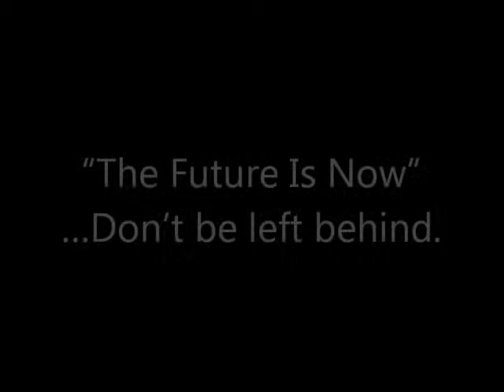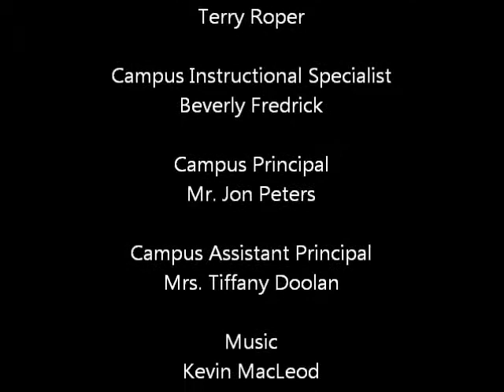Google Maps Vacation